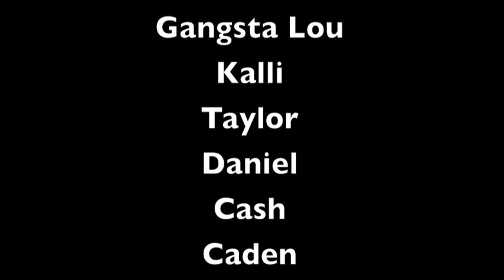Tyler Hilton Does Sundance 2012